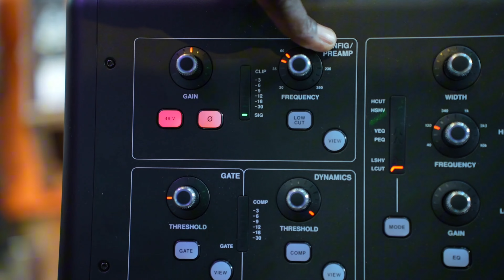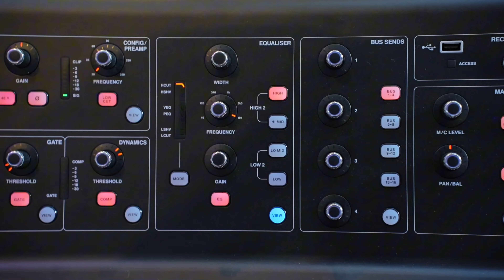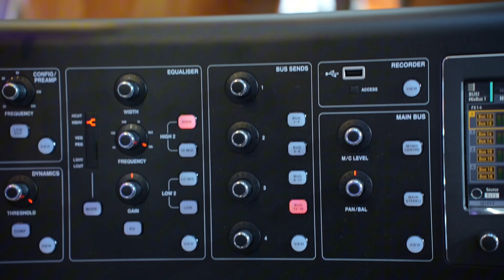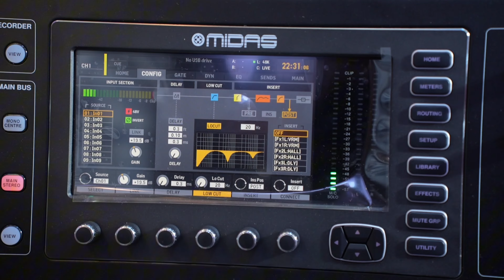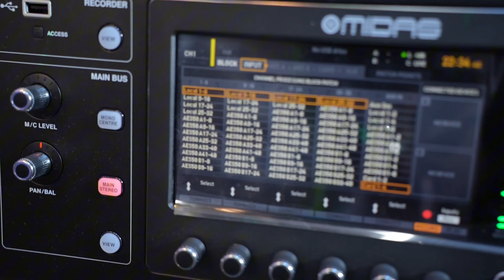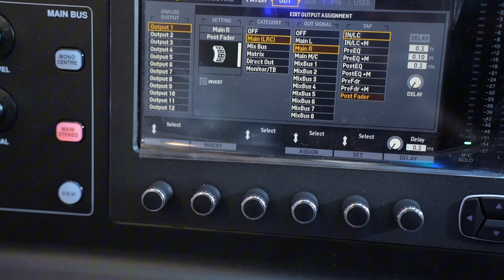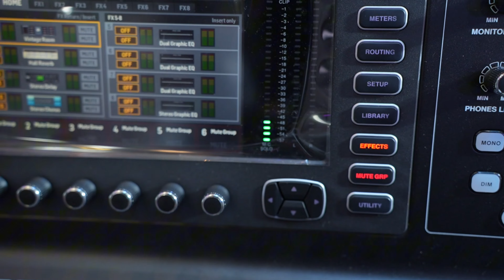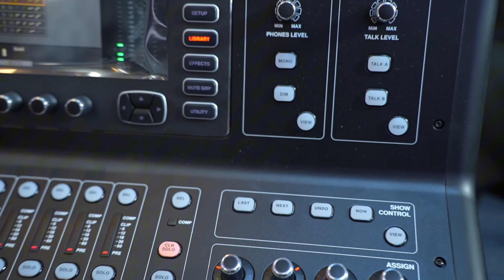5 November 2024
we are located at the junction of luthuli avenue and kamae road , get in touch with us through 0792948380 for both call and whats up. we also have a our mombasa branch is at Bamburi mtambo , safqa plaza, opposite baraka estate .